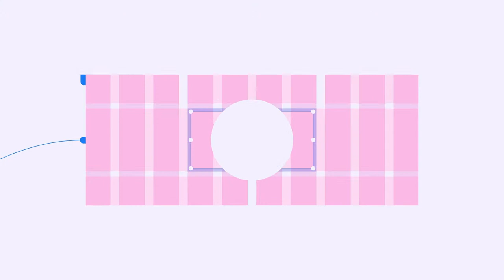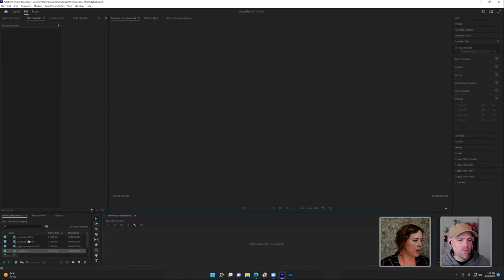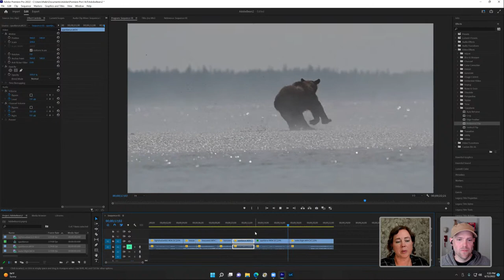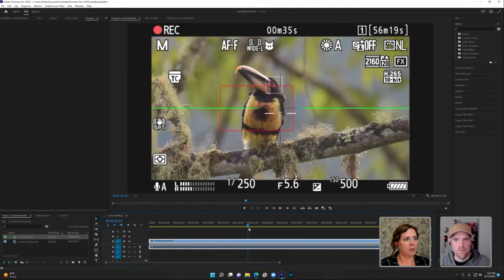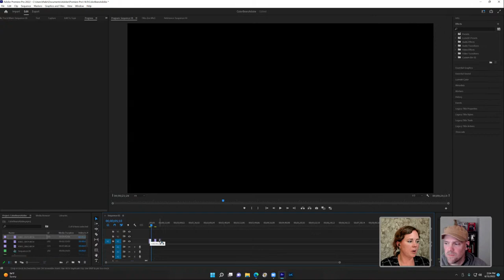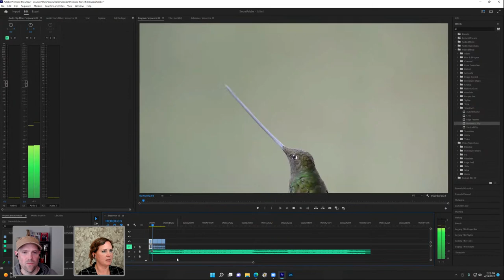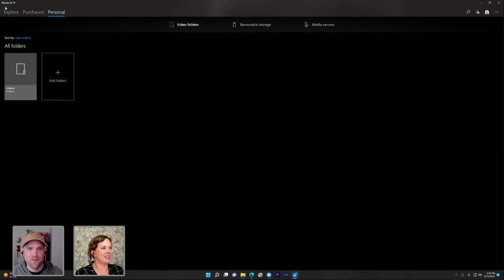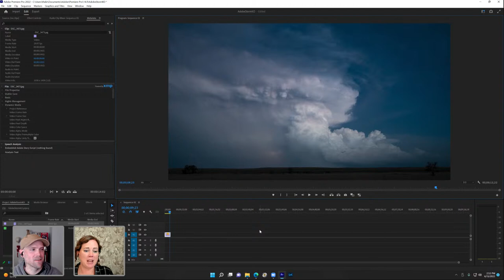Intro to Slow-Motion Video Editing with Kristi Odom - 1 of 2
Follow along with internationally acclaimed photographer Kristi Odom as she shares how to edit slow-motion video using Adobe Premiere Pro! Take the leap from still photos to video as Kristi shows you how to play with time using key-frames, freeze frames, ramping, and time-warp for your social media. Stick around for Day 2, where she’ll share her process of editing a campaign video for Nikon and behind-the-scenes stories of her one-woman shoot.

Guest: Kristi Odom is an internationally acclaimed photographer and motivational speaker based in Colorado

Host Wade Acuff is an artist and Adobe Live mentor based in Jackson, Mississippi

00:00 Start
2:00 Intro to Kristi’s work
5:00 Kristi’s Instagram
11:35 Bringing in footage to Premiere Pro
12:40 Tips on frames per second
14:50 How Kristi got into photography
17:28 Creating a Sequence
21:07 Editing the Speed and Duration
22:07 Camera stabilization tips
23:15 Using the Razor Tool
28:50 Reordering chosen clips
32:15 Horizontal Flipping footage
34:48 Lumetri Color Panel
46:00 Looking at Kristi’s camera settings
57:47 Creating a new sequence
1:00:23 Does Kristi use an external mic?
1:08:35 Creating a new sequence
1:18:50 Adding music to a sequence
1:22:55 Using music markers
1:25:43 Fading music
1:27:00 Creating a TikTok video
1:28:10 Editing the position of a video clip
1:29:00 Working with Keyframes
1:31:30 Tips for exporting
1:33:55 Watching Kristi’s nature edit
1:42:27 Looking at Kristi’s Lr catalog
1:46:18 Exporting in Lightroom Classic
1:49:30 Creating a new sequence
1:51:50 Recap of Day 1